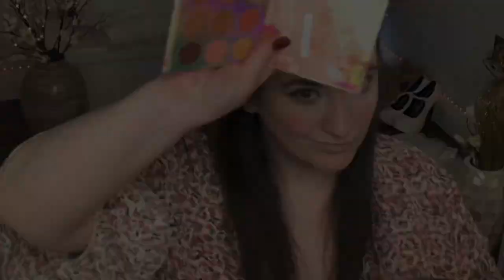Peachy makeup/Dear Republicans...reacting to Slightly Offensive video!blairewhite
Hello lovelies!  I’m doing a sweet peachy makeup look!  Where do I see the future of the Republican Party going?